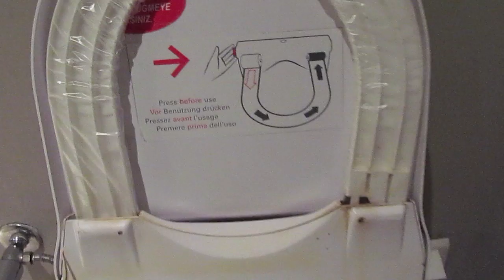Toilets of the World: Istanbul, Turkey (#2)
Another toilet from Istanbul, this time one with an automatic seat cover and a bidet.  Apart for seeing it in action and, yes, trying it out, I'm still not sure how the bidet works.  The stream shoots awfully low for it to hit "anything," at least with the seat down.